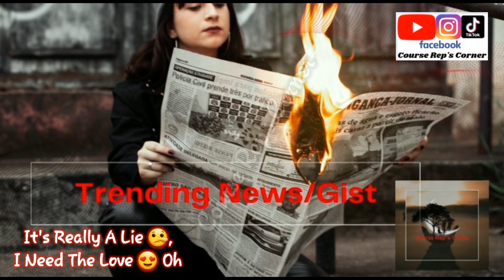"I Have Not Eaten Since Today As FRAUDSTER Cleared #3.6M From My Account"; Actress Shan George Cries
Hi Family 👪,
Good Morning 🌄,

I Will Be Sharing 😊 "I Have Not Eaten Since Today As FRAUDSTER Cleared #3.6M From My Account"; Actress Shan George Cries 😭...!!!